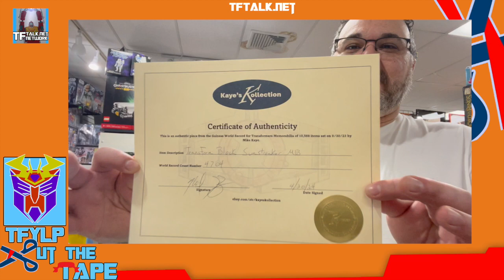Cut The Tape is a HasBeen